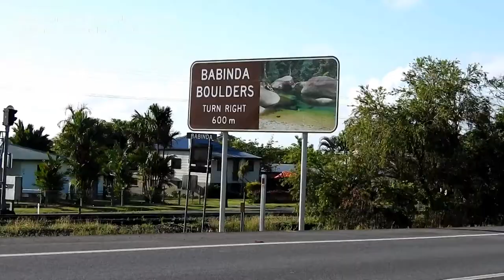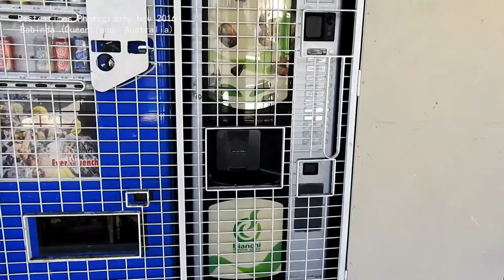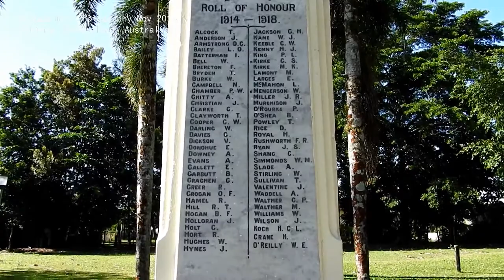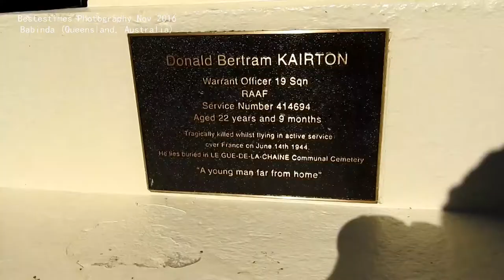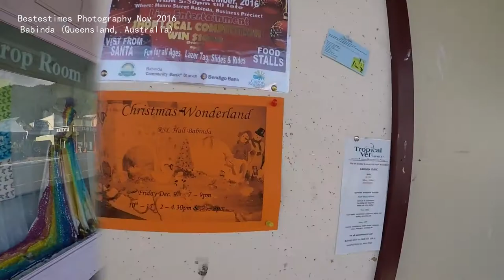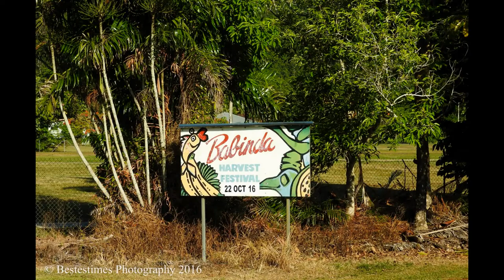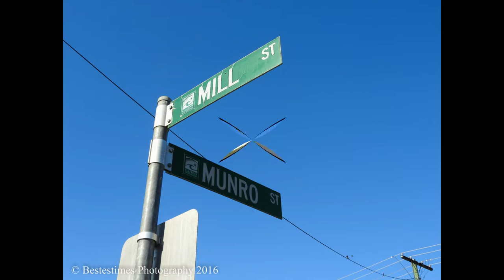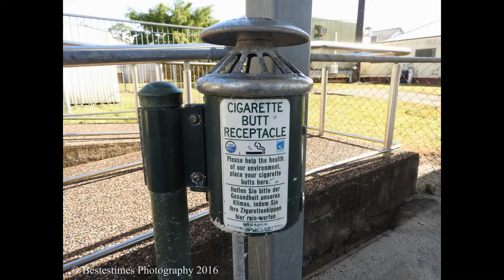Have a Look around Babinda @ 7am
Found some of my old YouTube videos on my computer.
So I am in the process of re uploading them. Will be available over next few months. (Starting April 2021).